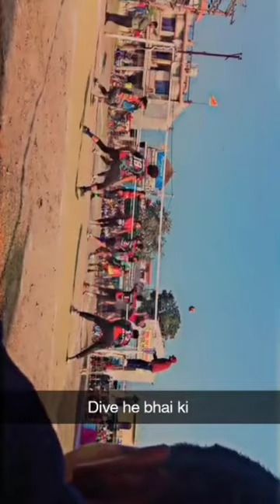drive volleyball short 😧🔥😈